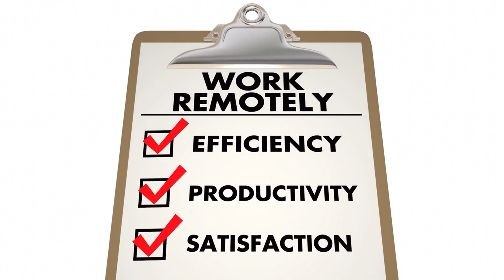Remote work vs Hybrid: What are the differences and which is better?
In this thought-provoking video, we explore the evolving landscape of work arrangements, dissecting the differences between remote work and hybrid models. As organizations navigate the complexities of the modern workplace, understanding the nuances of these approaches is crucial. Join us as we delve into the advantages and challenges of remote work and hybrid models, providing insights to help individuals and businesses make informed decisions about their preferred work structure. Whether you're considering a fully remote setup or a hybrid solution, this video aims to empower you with the knowledge to create a work environment that suits your unique needs.

🔍 Key Points Explored:

Remote Work Dynamics: Uncover the characteristics and benefits of a fully remote work setup.
Hybrid Model Essentials: Explore the intricacies of a hybrid work model that combines remote and in-office work.
Pros and Cons: Weigh the advantages and challenges of each approach to make informed decisions.
Employee Productivity: Examine the impact of remote work and hybrid models on individual and team productivity.
Communication and Collaboration: Understand how each model influences communication and collaboration within teams.
Work-Life Balance: Delve into considerations related to work-life balance in remote and hybrid work environments.